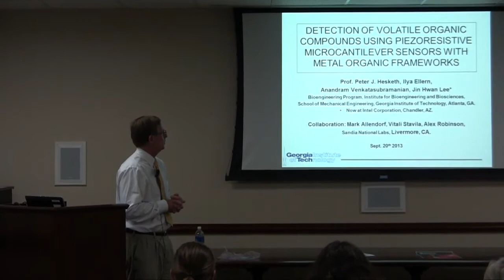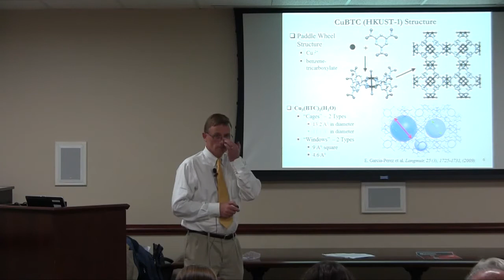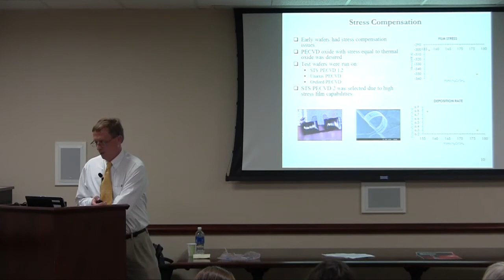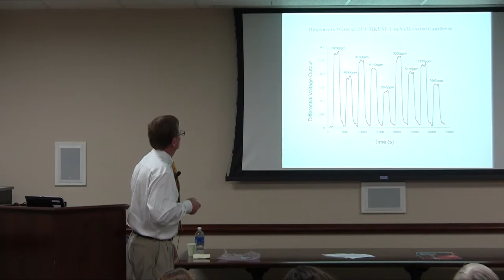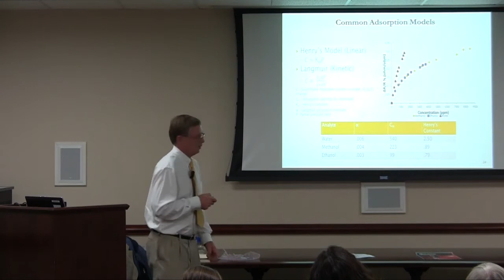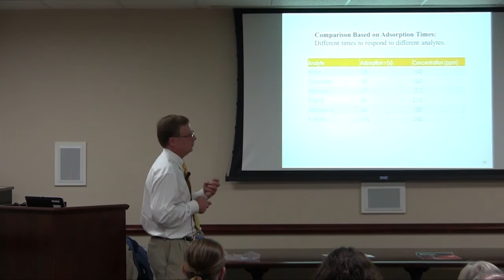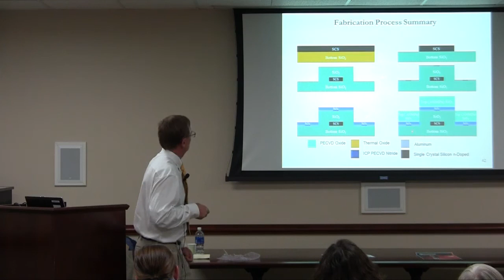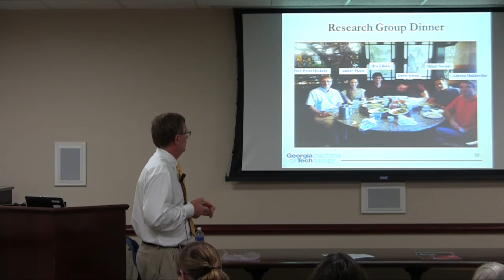Detecting VOCs with MOFs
Peter Hesketh
Professor, Micro and Nano Engineering

Abstract
Metal Organic Frameworks (MOFs) are a new class of nanoporous materials which have a high surface area, thermal/chemical stability and a tailorable pore size. HKUST-1 MOF was selected due to large internal surface area, excellent stability and known properties. Mechanical strain is generated upon adsorption of analytes into the MOF; it is proportional to concentration and is a function of adsorbed species. Piezoresistive microcantilever sensors are microfabricated devices that are highly sensitive to surface strain due to doped single crystal silicon regions. A thin film of HKUST-1 was grown at room temperature using layer-by-layer techniques. Changes in resistance generated by surface strain can be measured with a high degree of accuracy using a Wheatstone bridge and simple instrumentation. Dry nitrogen was used as a carrier gas to expose devices to varying concentrations of twelve different VOCs. Results show that stress-induced piezoresistive microcantilever array sensors with MOF coatings can provide a highly sensitive and reversible sensing mechanism for water vapor and methanol. Characteristic response features allow discrimination based on shape, response time constants and magnitude of response for other VOCs. The microcantilever sensors were shown to be durable, reliable and stable in long term testing despite being exposed to many different analytes. This work shows a promising new technology for a next generation sensors for gas monitoring. The key advantages of this type of sensor are the higher sensitivity with a nano-porous MOFs, reversible response, single chip sensing system and low power operation.